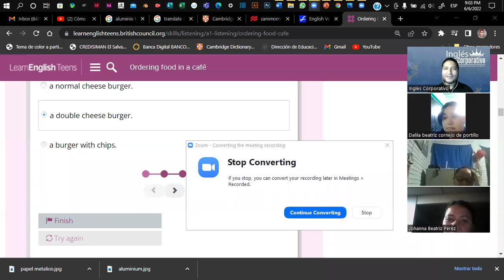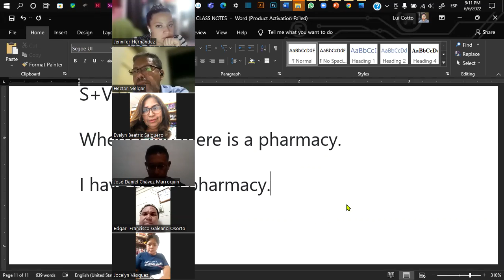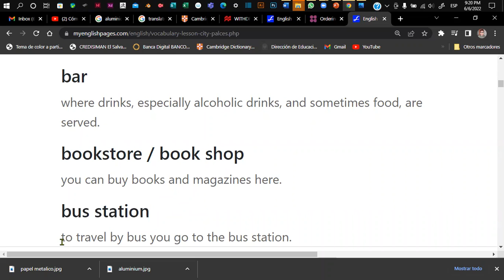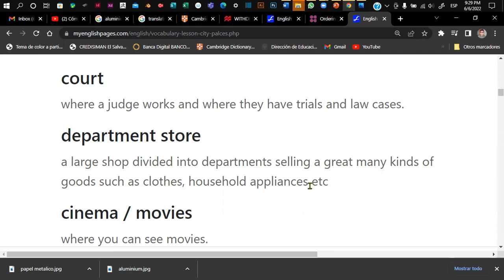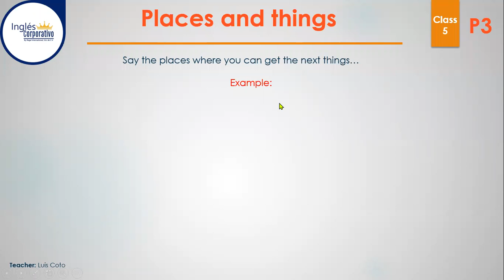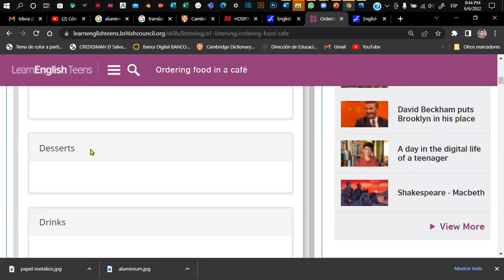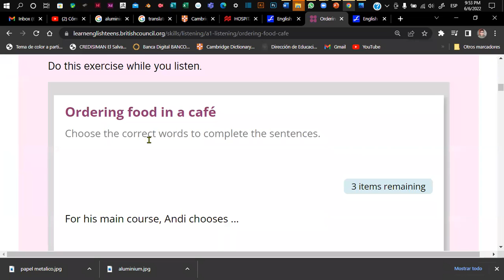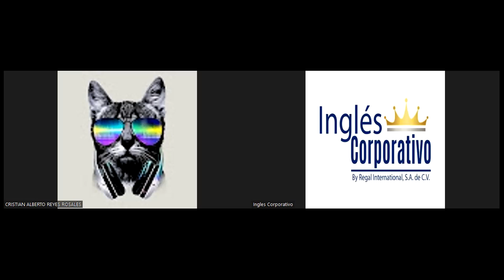Inglés Corporativo - 06-06-2022- Places in the city - Things you can get there - Vocabulary.